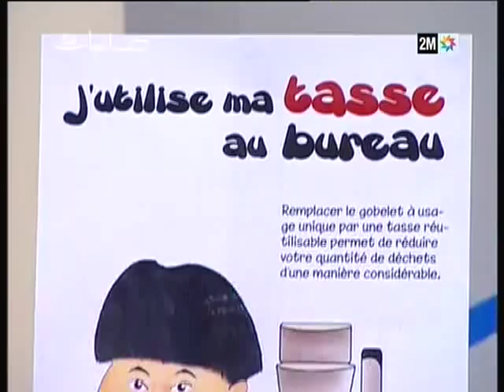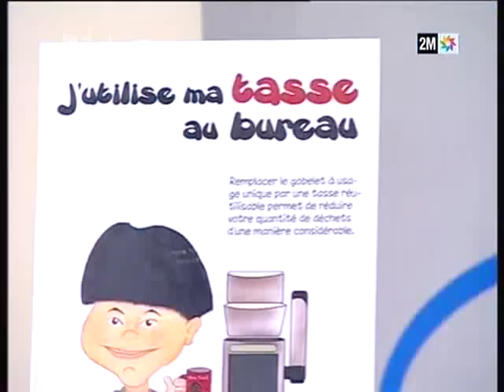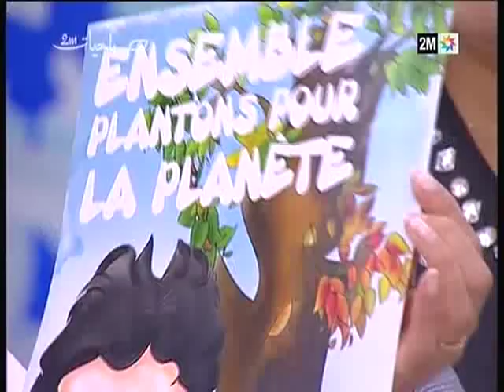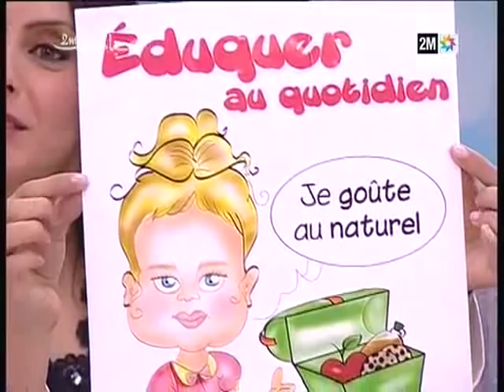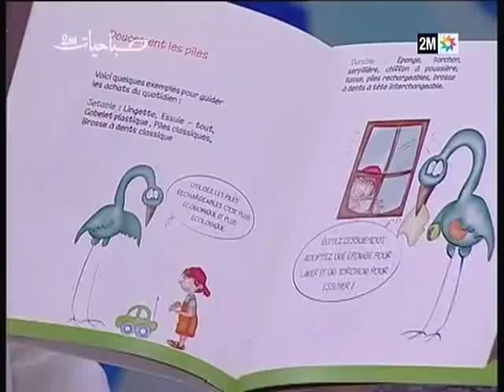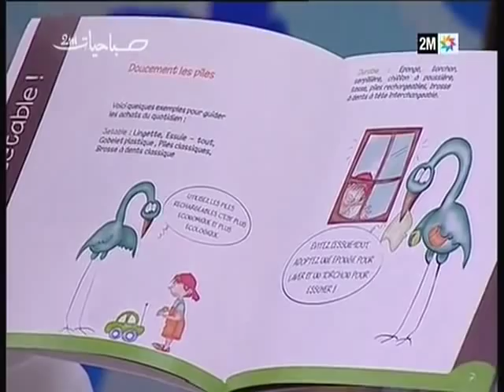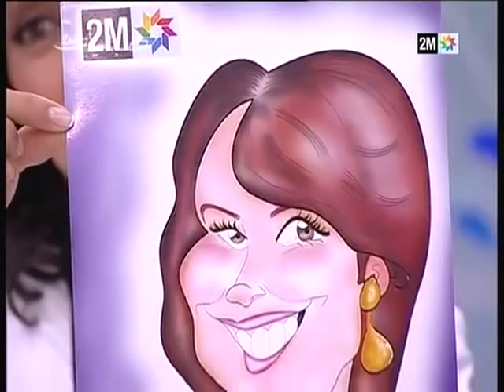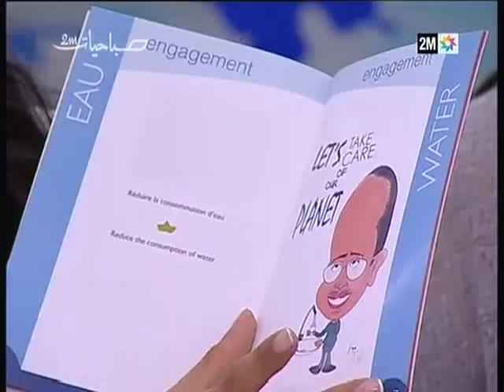Miya El Idrissi, Caricaturiste et illustratrice, sur 2M